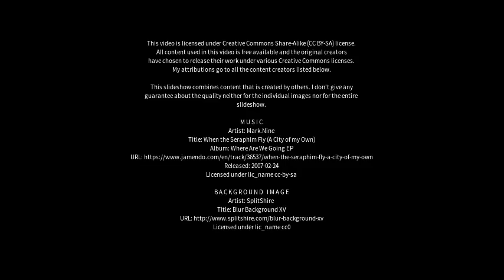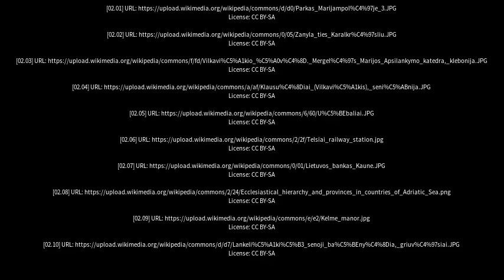Best places to visit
Best places to visit - Vilkaviskis (Lithuania) Best places to visit - Slideshows from all over the world - City trips, nature pictures, etc.